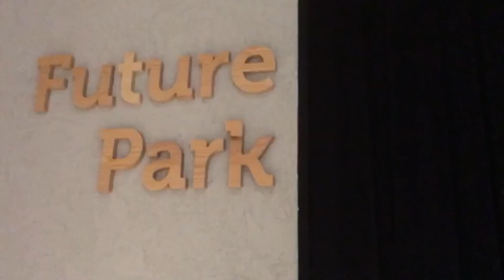DUBAI - OLI OLI Kids science museum | Part 2 vlog 2019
This is vlog part 2 from our Dubai series.

InnyTubeKidz is about 2 children, Inayah and Musa (Brother and sister) who love having fun!

This channel is for family and kids of all ages. We make video of Fun things to do, videos on travelling and family days out, take part in fun challenges, play games and with awesome toys.

We like to make funny sketches to entertain everyone and have plenty of fun and laughs. We also have Story time episodes coming soon to encourage all children to read and to show how much fun it is to actually read! 😊

We hope you all enjoy our videos!!

DUBAI  - OLI OLI Kids science museum | Part 2 vlog 2019 we know you guys will love DUBAI  - OLI OLI Kids science museum | Part 2 vlog 2019, if you like DUBAI  - OLI OLI Kids science museum | Part 2 vlog 2019 then please subscribe to our channel for more to come with many other entertaining videos! please support DUBAI  - OLI OLI Kids science museum | Part 2 vlog 2019and show us love, so we can continue on this awesome journey and to bring more material for you guys.DUBAI  - OLI OLI Kids science museum | Part 2 vlog 2019